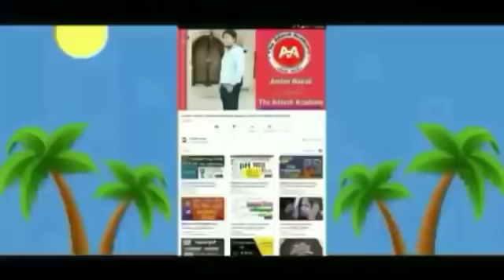ଓଡିଶା ସରକାରଙ୍କ ବଡ଼ ଘୋଷଣା ଆରମ୍ଭ ହେଲା ଅନଲକ2 , ଲାଗୁହେଲା ବହୁ ନୁଆ ନିୟମ କଣ ହେବ? Today odisha breaking news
ଓଡିଶା ସରକାରଙ୍କ ବଡ଼ ଘୋଷଣା ଆରମ୍ଭ ହେଲା ଲକଡାଉନ, ଲାଗୁହେଲା ବହୁ ନୁଆ ନିୟମ କଣ ହେବ? Today odisha breaking news, ମାଡି ଆସୁଛି ଭୟଙ୍କର କୋରୋନା, ବଡ଼ ଖବର ସତ କଣ?